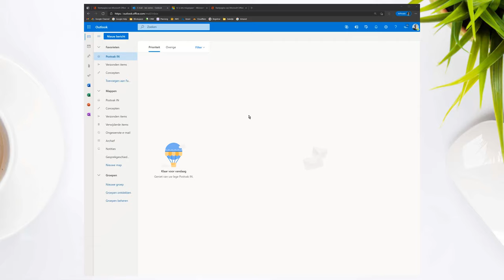Outlook (web) mailhandtekening toevoegen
Wil je ook graag een mailhandtekening onder je mailberichten hebben in Outlook? Volg dan deze videohandleiding